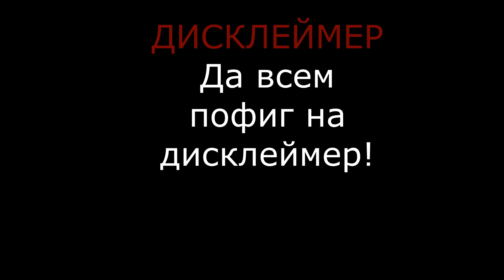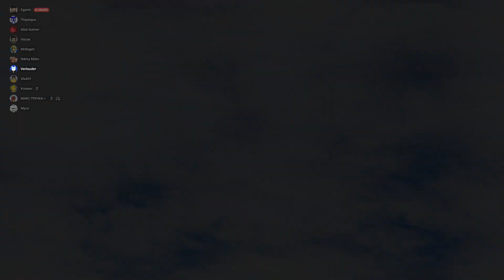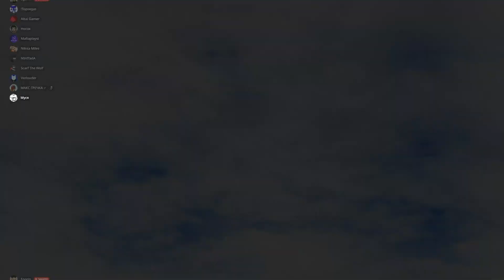Кибербуллящая игра (Sonic and All-Stars Racing Transformed)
Трансформед - это такая игра, где либо ты кибербуллишь всех, либо кибербуллят тебя (другие игроки или сама игра). Мы снвоа собрались и снова погоняли, много чего было за отснятые два часа